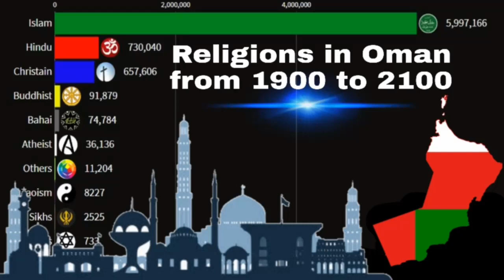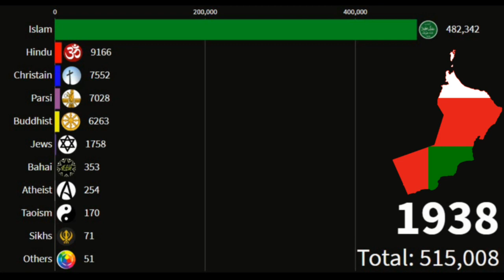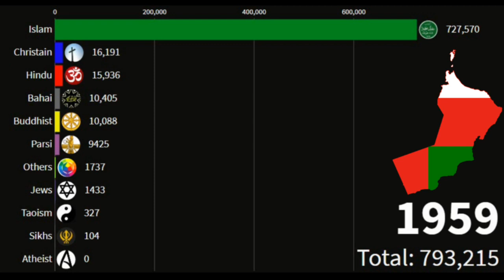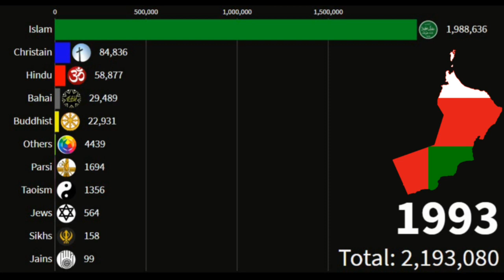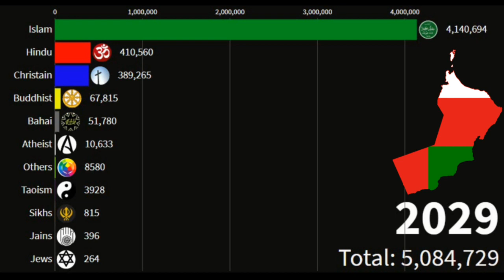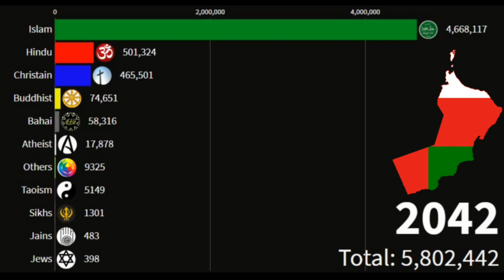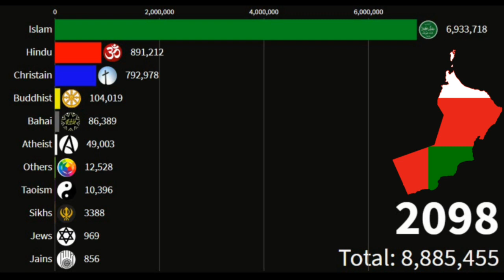Religions in Oman from 1900 to 2100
religion in oman#hinduisam oman#islam oman#muslim oman#bhuddisam oman#cristanity oman#population oman#oman king#oman diversity#oman culture#oman country#oman
Even though the Oman government does not keep statistics on religious affiliation, statistics from the US's Central Intelligence Agency state that adherents of Islam are in the majority at 85.9%, with Christians at 6.5%, Hindus at 5.5%, Buddhists at 0.8%, Jews less than 0.1%. Other religious affiliations have a proportion of 1% and the unaffiliated only 0.2%.Muslims in Oman are foreign workers. Non-Muslim religious communities include various groups of Jains, Buddhists, Zoroastrians, Sikhs, Jews, Hindus and Christians. Christian communities are centred in the major urban areas of Muscat, Sohar and Salalah. These include Catholic, Eastern Orthodox and various Protestant congregations, organising along linguistic and ethnic lines. More than 50 different Christian groups, fellowships and assemblies are active in the Muscat metropolitan area, formed by migrant workers from Southeast Asia.There are also communities of ethnic Indian Hindus and Christians. Muscat has two Hindu temples. One of them is over a hundred years old. There is a significant Sikh community in Oman. Though there are no permanent gurdwaras, many smaller gurdwaras in makeshift camps exist and are recognised by the government. The Government of India had signed an accord in 2008 with the Omani government to build a permanent gurdwara but little progress has been made on the matter.
RELIGION OMAN
religion Oman
religions Oman
oman king
oman sulthan
oman Hindu population
oman muslim population
oman cristanity
oman culture
oman Religion
oman future population
oman population
oman culture
oman people
oman country
Data eye
DATA EYE